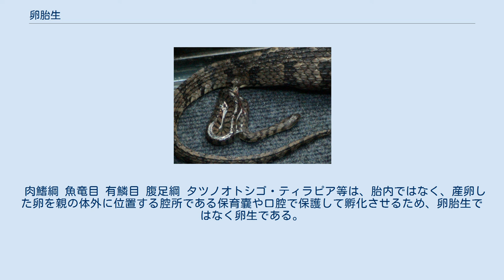卵胎生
仔ヘビを産むダイヤモンドミズベヘビ 卵胎生（らんたいせい、英語：ovoviviparity）とは、動物のメス親が、卵を胎内で孵化させて子を産む繁殖形態である。
 哺乳類以外の動物は一般には卵を産むが（卵生）、魚類・爬虫類・貝類等の一部に卵胎生が見られる。
 卵胎生は、卵を胎内で孵化させるものを指す。
 卵胎生では、子が利用する栄養は卵内のもの（卵黄）だけで、ガス交換以外には母体からの物質供給に依存しないのが原則である。
 魚類の多くは卵生で交尾をせず体外受精するが、魚類でも卵胎生の種の一部には体内受精の必要性から交尾・交接をし、オスの尻びれが交尾器・交接器として発達しているものがみられる。
 卵胎生は、卵生から胎生への進化上の段階と考えることができる。
卵生は比較的低コスト、卵胎生・胎生では子がより成長して、体が大きい等生き残りに有利な状態で生まれる傾向が強い。
 胎生は哺乳類の大きな特徴であるが、卵胎生・胎生は無脊椎動物を含む様々な生物種で見られる。
これは平行進化と考えることができる。
 紀元前4世紀には、すでにアリストテレスが軟骨魚類が卵胎生であること等に注目して、他の魚類と別に分類していることは興味深い。
 低温な環境 コモチカナヘビは、同種の生物であるにもかかわらず、地域によって卵生と卵胎生の違いがあることが知られている。
ピレネー山脈南部では卵生、気温のより低い地域では卵胎生で、より確実に子孫を残す適応をしていると考えられる。
 海中生活 海中での生活が卵胎生を生じる例がある。
 爬虫類を含むいわゆる有羊膜類は、陸上に産卵できるようにその卵の構造を変化させた。
しかしそのために、卵を陸上でしか産めなくなったとも言える。
ウミガメなどがわざわざ陸に産卵するのもそのためである。
淡水であれば陸を探すのは難しくないが、海ではそのために沿岸域に縛られてしまう。
また、海の中で自由に泳ぎ回るために様々な適応した姿になるが、その際に陸に登れる体の構造を残さなければならないのは大きな拘束となり得る。
したがって、これらの動物が海洋生活へ入った場合に卵胎生に進化しやすい。
現生の動物ではウミヘビにその例がある。
 中生代の魚竜も卵胎生であったことが化石から知られている。
なお首長竜は胎生であった事が2011年になって実証されている。
 アザラシやオットセイ哺乳類は元から胎生なのでこの点では困らないが、新生児は泳ぎが上手でない場合が多いので、普段は海中で生活していても、出産はやはり陸で行う例がある。
 あるものを卵胎生と呼ぶか胎生と呼ぶかは流動的である。
 魚類のサメやエイの一部・ハイランドカープ、ボア科など一部のヘビ等では臍帯・胎盤などの器官があり、母体から子へ栄養供給がある。
これらは哺乳類と同じ胎生と捉えられている（真胎生とも呼ばれている）。
 また、胎内で孵化後に母体からの分泌液を子が経口摂取したり、胎児が無精卵や他の胎児を食べるものもある。
 このように卵胎生と胎生の間には様々な進化上の移行段階と見ることができる例が知られており、近年は、 サソリ・コモチカナヘビ・ホホジロザメ・ジンベエザメなど、地域によって卵生と卵胎生の違いがあることが判明しているので、卵胎生と胎生は厳密に区別すべきものではないと考えられ始めている。
その考えによって、これまで卵胎生ととらえてきた生物を、胎生と呼ぶように変わってきたケースもある。
 肉鰭綱 魚竜目 有鱗目 腹足綱 タツノオトシゴ・ティラピア等は、胎内ではなく、産卵した卵を親の体外に位置する腔所である保育嚢や口腔で保護して孵化させるため、卵胎生ではなく卵生である。